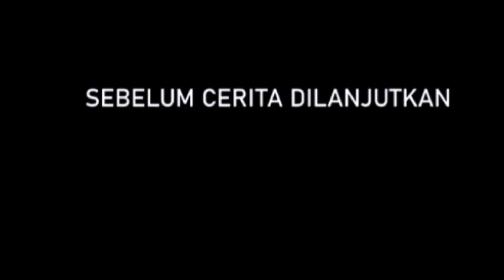PAS:Persaudaraan Aceh Serantau Antar Jenazah ke DesaTeungku Di Bale Tanah Luas Jenazah Dari Malaysia